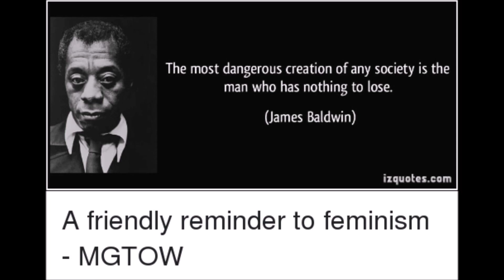MGTOW HMT 124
Looks like the serpent FINALLY turned on Eve.